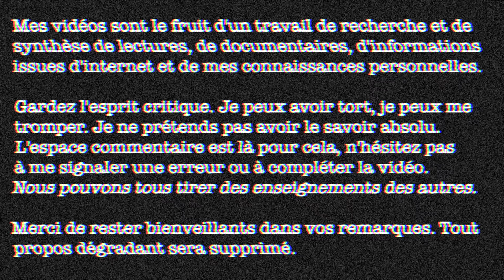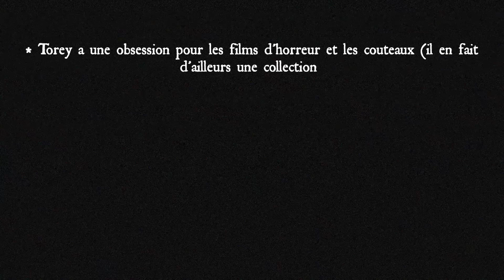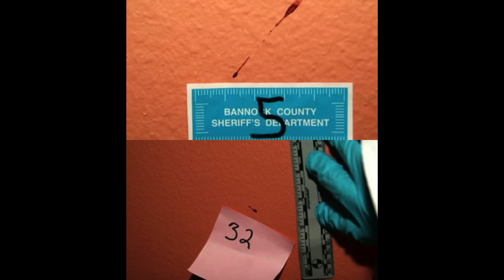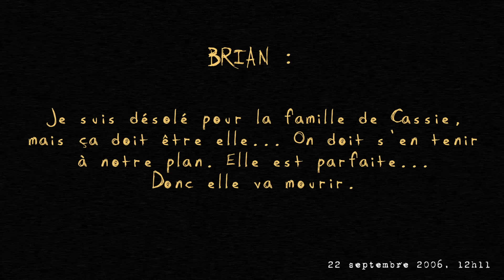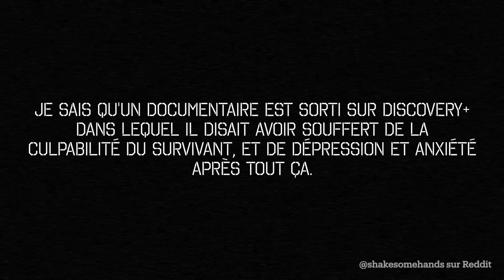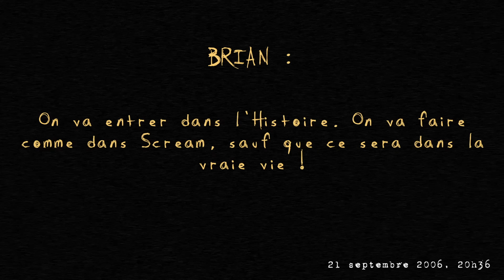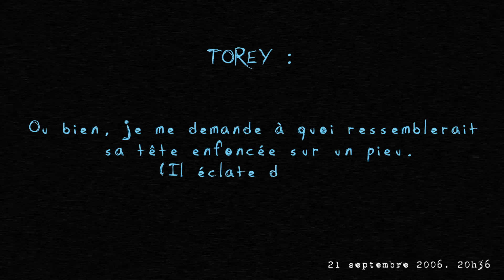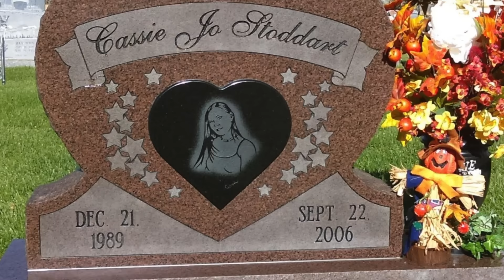Le meurtre de CASSIE JO STODDART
Le 22 septembre 2006, Cassie Jo Stoddart, une jeune fille de 16 ans, est assassiné par des fans de la saga d'horreur Scream en quête de "gloire".

🎶 Psychopath ● Bob Bradley, Paul Clarvis, Thomas Balmforth ●

Fun fact n°183 : "Platokaolinophile" : c'est le nom donné aux personnes qui collectionnent les assiettes en faïences.